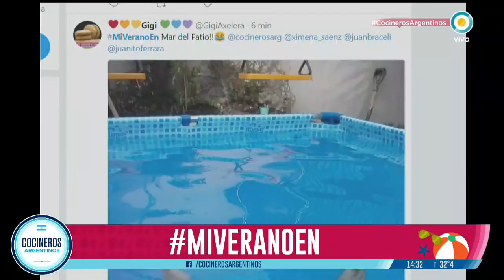Tarde de dulces en Cocineros Argentinos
En exclusivos te contamos todos los secretos de la torta inglesa y la torta negra.

Ingredientes para la torta inglesa
•  Manteca 200g
•  Huevos 5 unidades
•  Azúcar negra 200g
•  Clavo de olor molido 10g
•  Canela en polvo 20g
•  Esencia de vainilla 5g
•  Pasas de uva 150g
•  Nuez 80g
•  Harina 0000 300g
•  Cacao amargo 5g
•  Polvo de hornear 15g
•  Coñac 80g

Para decorar:
•  Fondant 200g
•  Cerezas en almíbar 50g
•  Higos en lata 50g
•  Naranja confitada 50g

Programa de CocinerosArgentinos emitido el 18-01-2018